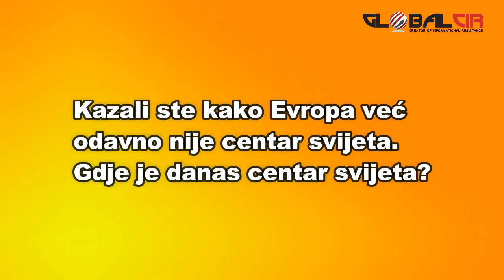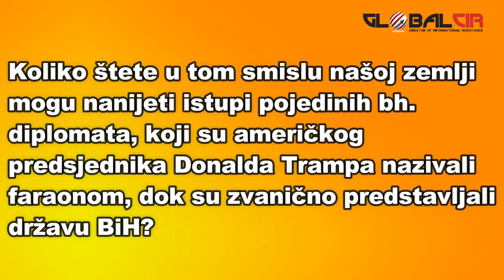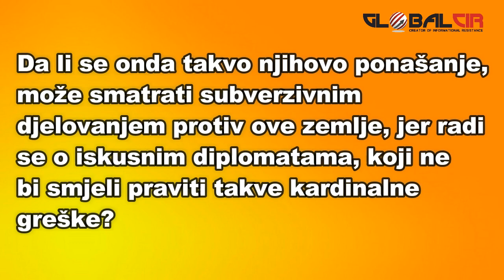Prof. dr. Kenan Dautović o istupima pojedinih bh. diplomata....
Aktuelna globalna kretanja i kurs bh. diplomatije za naš portal komentarisao je prof.dr. Kenan Dautović, general OS BiH.